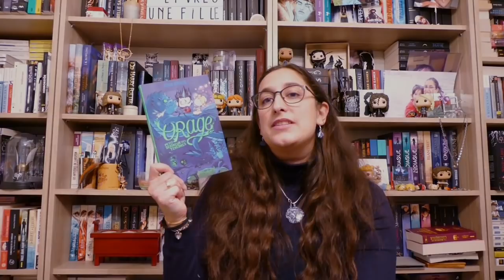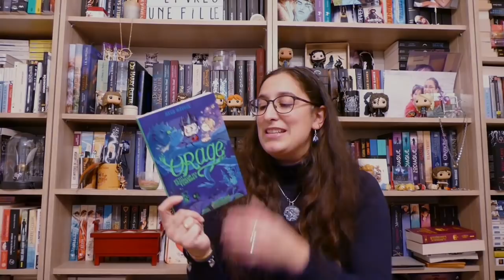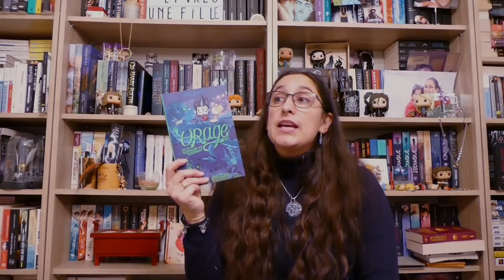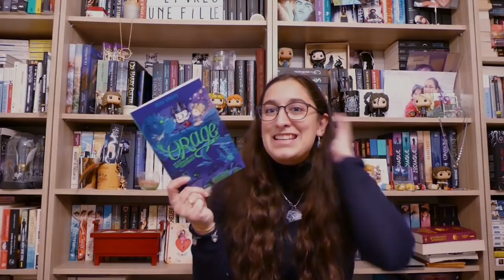Lecture #94, de bonnes lectures !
plus, plus, toujours plus, plus bas:

Les livres cités:

- Les gardiens de la comète, tome 1 une fille venue des étoiles de Olivier Gay

- Orage petit seigneur des ténèbres de Julien hervieux

- La legende des 4, tome 2 le clan des tigres de Cassandra O'Donnell